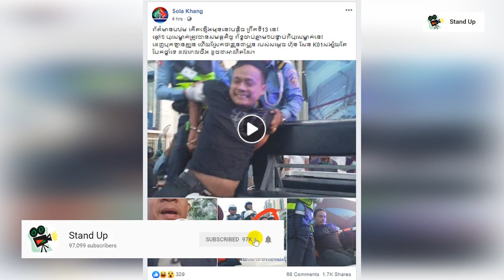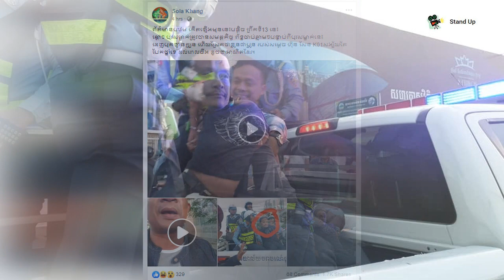​ក្តៅៗ ភ្ញាក់ផ្អើល! បុរសម្នាក់ជិះឡានដេញបុកក្បួនដង្ហែររបស់ សម្តេចតេជោ ហ៊ុន សែន(មានវីដេអូ), Stand Up